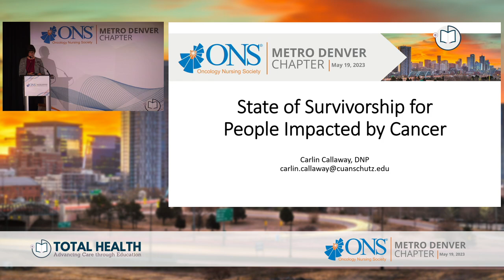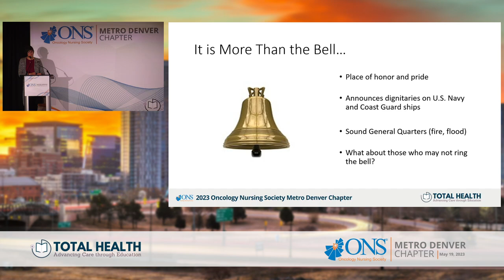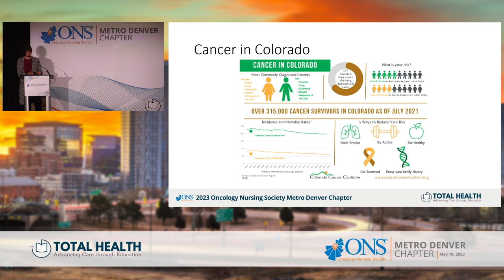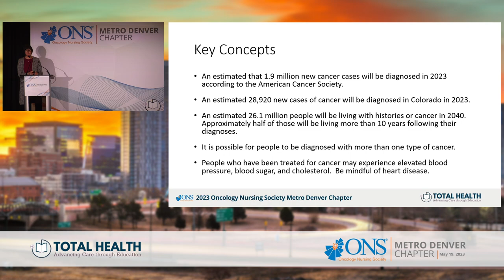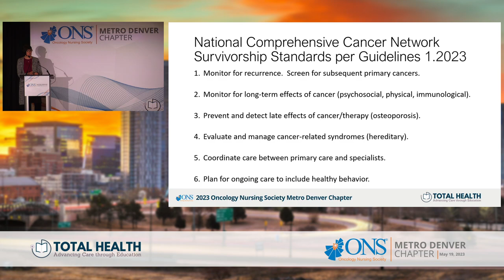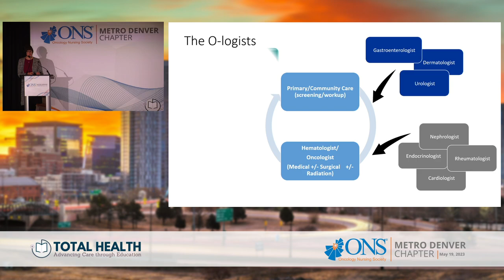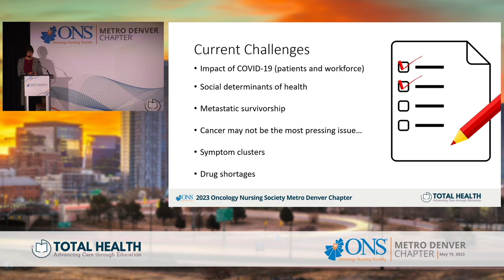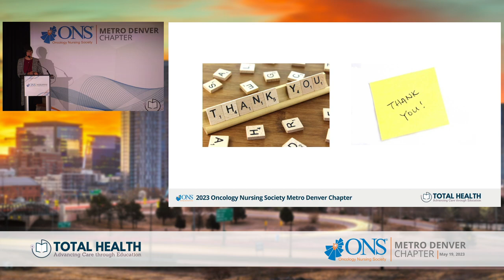2023 Oncology Nursing Society Metro Denver Chapter Conference - State of Survivorship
In this session, Carlin Callaway from University of Colorado discusses the current state of cancer survivorship.